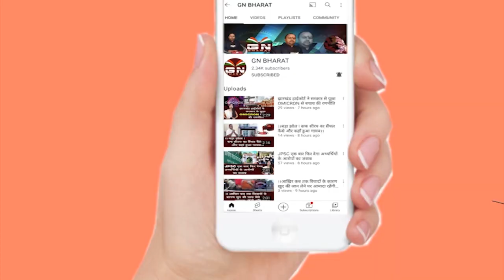झाऱखंड विधानसभा का एक और विशेष सत्र बुलाने पर बोली BJP, मुख्यमंत्री फसते है तो सत्र बुलाते है